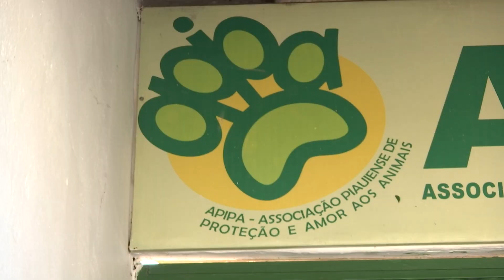APIPA PASSA POR DIFICULDADES E PRECISA DE DOAÇÕES